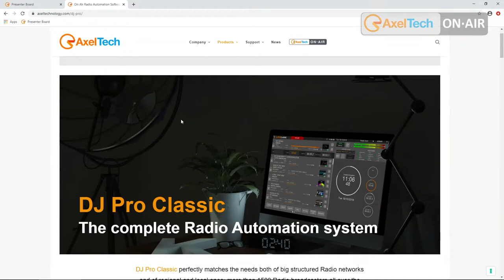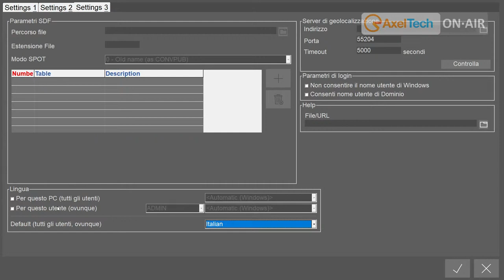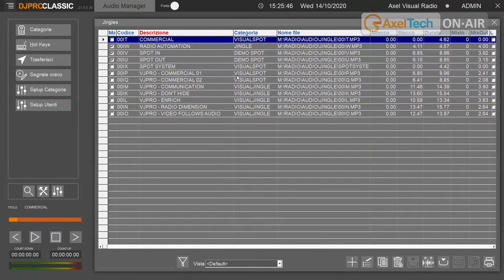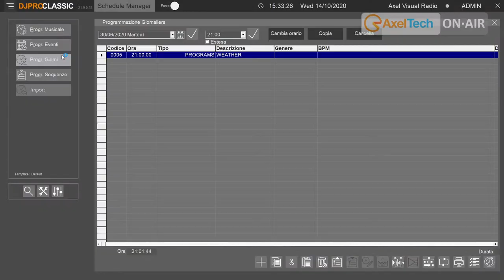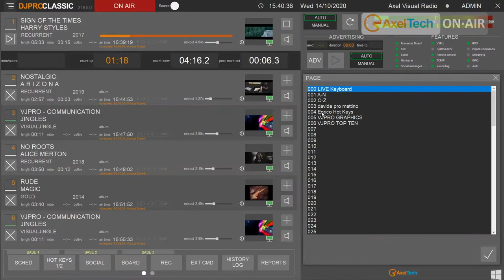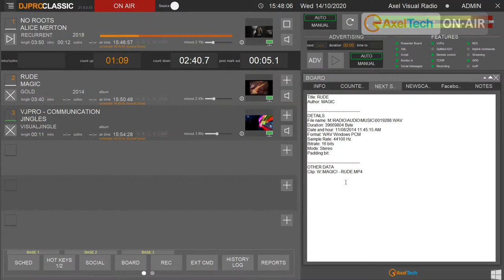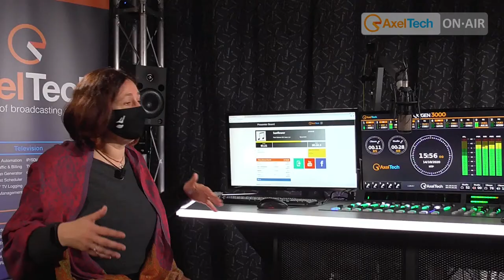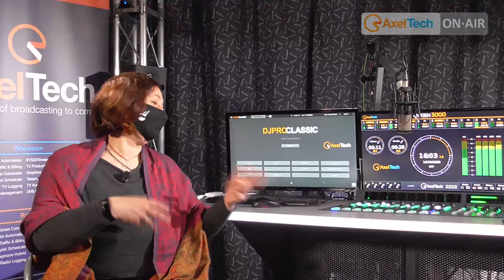DJPRO - RADIO AUTOMATION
Una panoramica sulle principlai caratteristiche di DJPRO, il software di automazione radiofonica di Axel Tech.